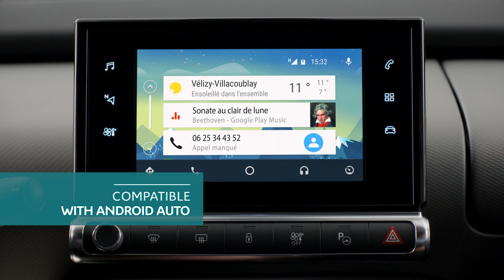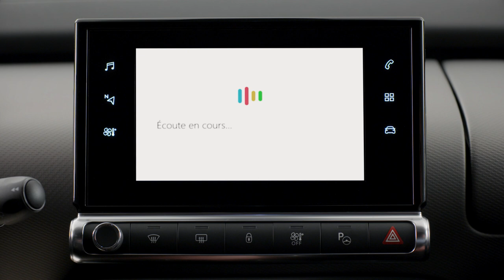C4 Cactus Hatch Mirror Screen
Discover C4 Cactus Hatch and Mirror Screen, Citroën connected technology.